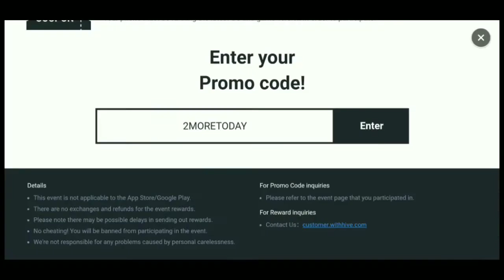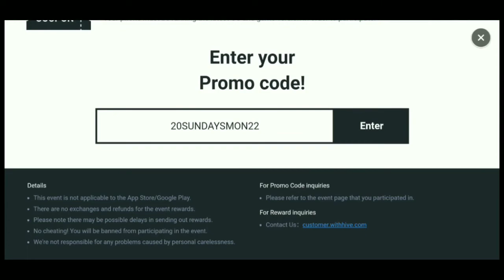2 MORE NEW PROMO CODE 22 August 2022 - SWC2022 Americas Preliminary Day 2 - Summoners War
CLAIM IT NOW..!